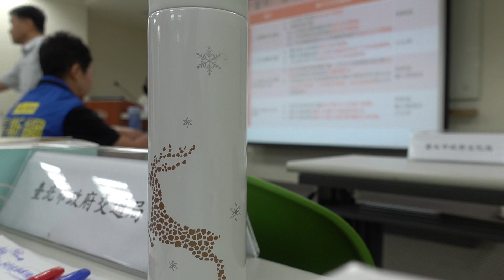台北市政府產發局商業處天母商圈振興計畫地方說明會5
TAIWAN is NOT PART of China
TAIWAN is NOT a Province  of China